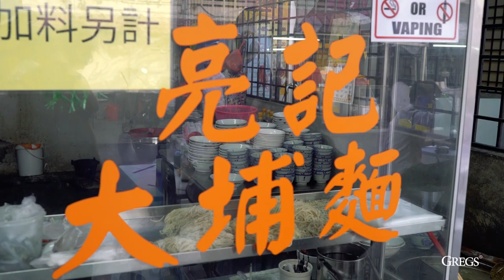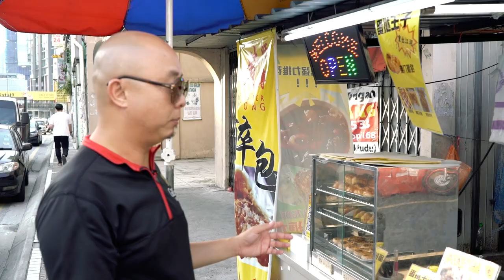ULTIMATE MALAYSIAN Backlane STREET FOOD in Kuala Lumpur City, (Wai Sek Kai-为食街) Hidden Gem - Part 2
This pandemic LOCKDOWN have caused many business to be affected. In fact, many have forgotten and lost of ideas on where to eat. Here's a location on where you can get some really amazing local Malaysian street food with a very reasonable price.

Hidden Gem: Jalan Sayur Food Street (Wai Sek Kai-为食街)
This backlane street is called, Jalan Sayur. Its best to use Grab or any other e-hailing services to get there as parking can be a little difficult to find. Its only about 15 mins away from KLCC! Jalan Sayur Food Street is one of the most popular Chinese food markets for the locals. The street food stalls start operating at around 4pm. Most of the food stalls here are owned and operated by the senior citizens for many years. The foods are really delicious and you can taste here authentic local Chinese dishes. What makes the food stalls more popular is the taste and flavor of local condiments that they use here. The foods are available at cheap and affordable rates. The seafood porridge for example, costs only RM6 per normal serving.

Here's the part 2! Enjoy Viewing!

My name is Gregory, and I'm a video & photographer. Thank you all for your support and LOVE!